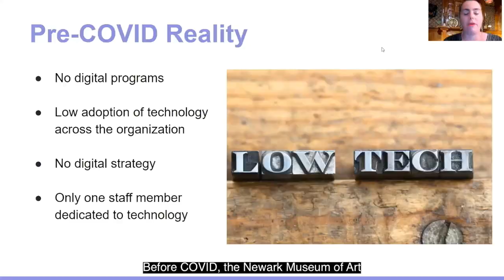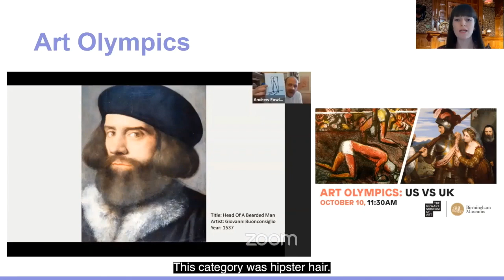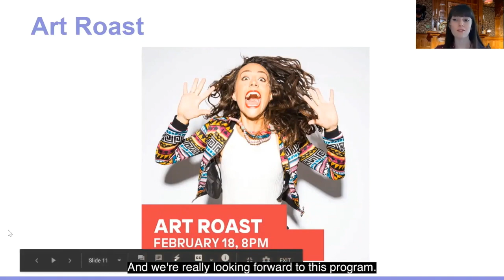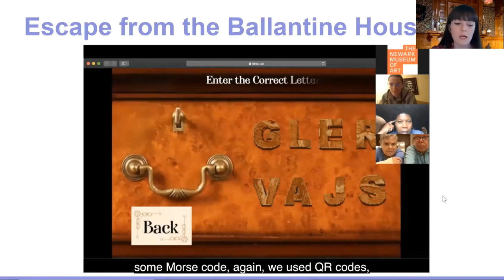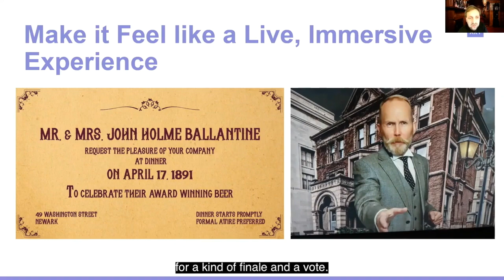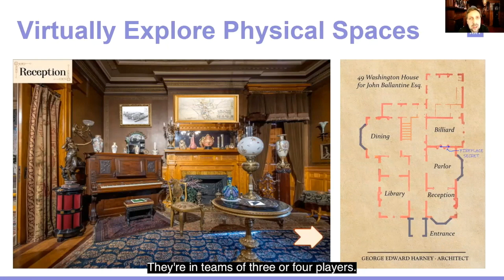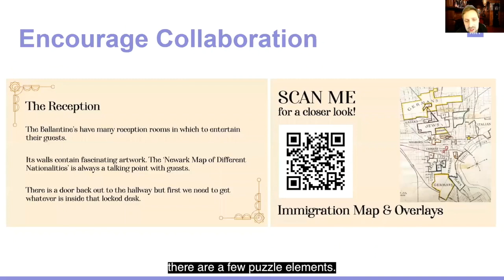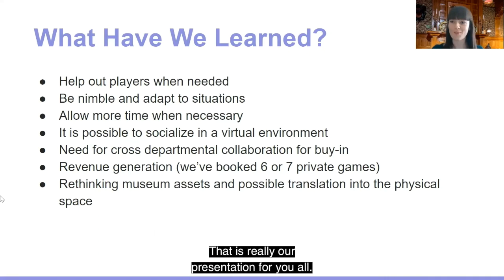The Development of Virtual Experiences at The Newark Museum of Art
Presentation by NMOA staff, Silvia Filipini-Fantoni and Maegan Douglas about the Museum's quick pivot from a low-tech institution with no digital programming to a more agile and responsive museum with a robust offering of virtual programming including the development of playful virtual experiences.